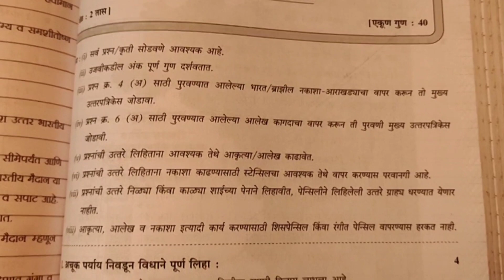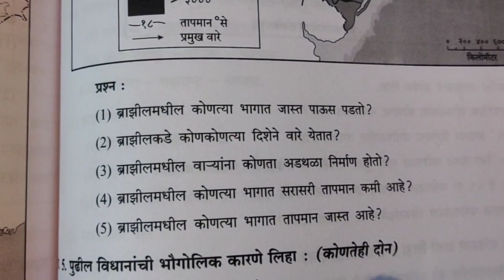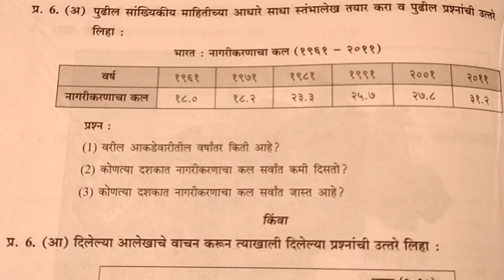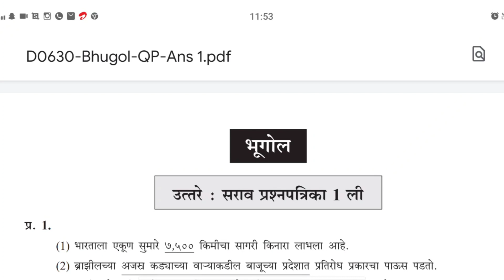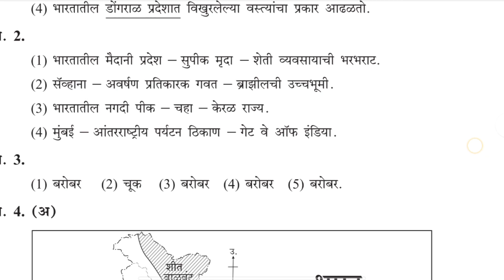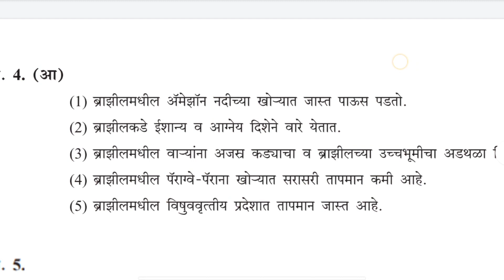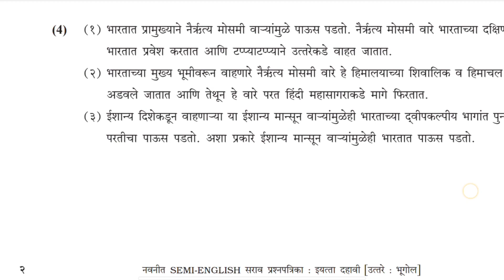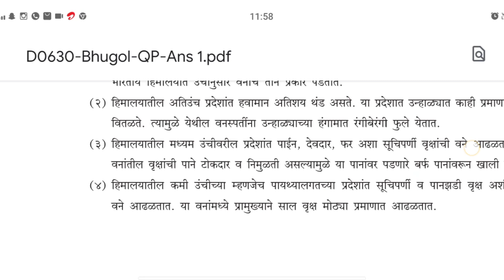नवनीत semi-english सराव प्रश्नपत्रिका व कृतीपत्रिका😎भूगोल😎प्रश्नपत्रिका 1ली पूर्ण उत्तरेviews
नवनीत semi-english सराव प्रश्नपत्रिका व कृतीपत्रिका 😎 भूगोल 😎 प्रश्नपत्रिका 1 ली. पूर्ण उत्तरेviews

नवनीत semi -english सराव प्रश्नपत्रिका व कृतीत्रिका 😎 इयत्ता 10वी विषय- geography + first  paper answer

सराव संच उत्तर